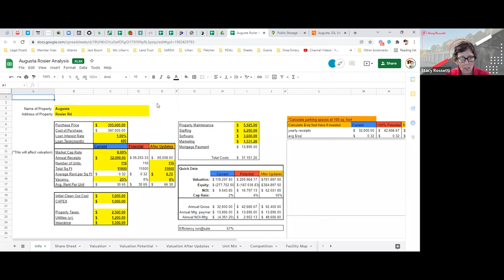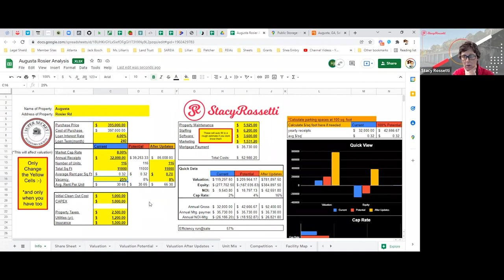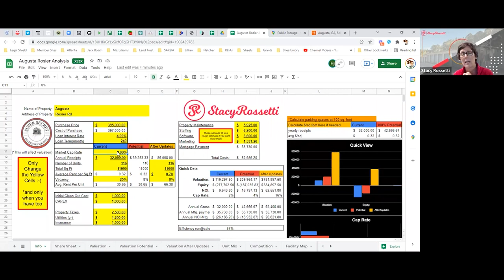DO THIS FIRST Before Buying a Self Storage Facility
Here are all the ways we can work together:

Download my FREE template, Super Simple Six-Step System to Self-Storage Investing This Simple Six-Step System has helped thousands of students around the country dissect the complex nature of real estate investing and can help you too so that you never have to worry about where to start and what to work on next while creating your income-producing real estate investing business.

If you are really looking to jumpstart your success in self-storage investing and need some 1on1 help, along with group support and access to exclusive tools, templates, and trainings, check out the StorageNerds coaching program.

In the meantime, I recommend starting the Super Simple Self-Storage Online Course. It will guide you step by step and prepare you to get out there and look for deals on facilities. When the StorageNerds waitlist opens, you can pop into the coaching program with all that knowledge ready to go and utilize your time with me to develop strategy, analyze your deals, ask questions, and partner with other students!

If you need consulting or individual coaching sessions, you can schedule them

You can also join me LIVE in the StorageNerds Facebook group on Zoom every Monday at 5 pm CST for my free webinar How to Buy Your First Storage Facility In The Next 90 Days - Even If You Have Never Invested In Real Estate Before. I’ll be covering things like how to FIND facilities, how to FUND deals, case studies, and more. You can also ask me questions about self-storage there.

If you are interested in investing in the self-storage industry, but do not have the time to find and run your own storage facilities, check out the Self-Storage Fund of America

You can also tune in to my podcast StorageNerds on Apple Podcasts, Spotify, or any podcast streaming platform. You can also listen and read the episodes

Stacy